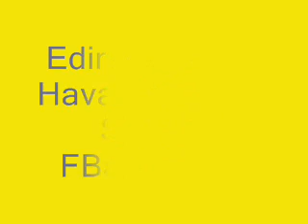edirne roman Havası org ile Ciftetelli Sarhoş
edirne roman havası
Herseyin Sebebi Sensin Sevdigim Gozlerim Agliyorsa Sorumlusu Sensin Ellerim usuyorsa Yoklugundur Sebebi, Herseyin Sebebi Sensin Bitanem Kan Uykusu Belgeseli Eledim Eledim Turkusu Yaprak dokumu pusat kurtlar vadisi pusu zoraki koca korkunc bir film kalbime gomerim sibel can menekse ile halil kavak yelleri hep Yaprak dokumu pusat kurtlar vadisi pusu zoraki koca korkunc bir film kalbime gomerim sibel can menekse ile halil kavak yelleri hep Yaprak dokumu pusat kurtlar vadisi pusu zoraki koca korkunc bir film kalbime gomerim sibel can menekse ile halil kavak yelleri hepsi bir klip son durak avrupa yakasi ronaldinho halay yusuf harputlu donmez olsun komedi doktorlar kanka ilahi tan neler neler atiye deniz tamam cankan korku filmi belgesel fragman zor olum otel shrek tik tak Busra Ayse Eda Ebru Gulcan Sibel Murat Ali Osman Muhammed Mustafa Kucuk Sandal Yilmaz Kolbasti Halay Cekerek Yozgat Emre Altug Ozgun Berksan Ugur Isilak davut guloglu altay burak kut gokhan ozen sinan Umit aksoy Enstrumental Ceza Dj Akman Demet Akalin Mehmet Murat Sercan Serkan Izzet Yildizhan Seda Sayan Grup Xtrem Ebru Yasar DJ Onur Remix Bubbling Arabesk Beat Kutsi Muhabbet Damar Cetin Cetinkaya Etkin Taner Sebnem Gulay Yalin Eylem Turkish Delight Baris Manco Celik Caglar Koray Fahir Atakoglu Grup Koridor Guler Duman Mehmet Yetkin Murat Balaban Yozgatlim Murat Basaran Cihat Dursun Nazo Nilo Oluler Konusmaz Omer danis Agla Gonul Ozlem Ay Git Hadi Git Sabahat Akkiraz Ne Aglarsin Sahrud Sahsenem Seyduna Seni Seviyorum Deniz biliyormusun Goruyormusun gonlumun onurusun serdem coskun umut akyurek yasemin goksu yedi karanfil yusuf gul tomakin duman Turkish Dance Mezdeke Topaloglu Oguz Yilmaz Mazlum Azer Bulbul Metin Isik Guclu Soydemir Razaman Oruc Sensizim Canim Halit Arapoglu Yildirim Tayfun Malatyali Ibrahim Esra Ozmen Ankarali Dogan Sakin Gitme Nez Selahattin Boluk Mustafa Keser Kamuran Akkor Meyhane Sarkilari Doldur Be Meyhaneci Adnan Senses Cansever Grup Vitamin Burhan Cacan Intizar Nilgun Nilgul Islamic Force Umit Besen Zerrin Ozer Orhan Gencebay Kadir Inanir Cartel Ceza Hulya Avsar Tugba Ekinci Boynuz Osman Oztunc Kenan Dogulu Ragga Oktay Berdan Mardini Ilayda Yildiz Tilbe Ozan Turkish Party Saclarini Yol Getir Askim Icin Siir F-sane Duygusal Baba Zula Asya Harun Kolcak Oktay GurTurk Deniz Feneri Tarik Alex yesim Salkim Reyhan Karaca Ekin Soca Damat Tugba Ozerk Kerem Bayar Zeynep Yikil Karsimdan Ogun Sanlisoy Yilmaz Semih Koc Baris keskin Ayten Alpman Emel Deniz Toprak Serap Sapaz Eylul Metin Kardan Adam Hayko Cepkin Zeliha Sunal Ali Guven Onur Akin Cahit Berkay Demir Demirkan Kalya38 Qartanesi66 Asli Hunel Alisan Fatih Erkoc Yusuf Taskin Kayahan Bulent Ortacgil Ilker Murat Gogebakan Seren Akiska Tual Sezi Muazzez Ersoy Nalan Doganay Yonca Lodi Renan Celik Seyyal Soner Arica Hakan Altun Arif Altunkaya Burcu Guven Hakan Aysev Hilal Cebeci Erkan Keremcem Sevval Sam Kazim Koyuncu Ayse Hatun Onal Ata Demirer Mirkelam Gokhan Sezen Rober Hatemo Aylin Coskun Pinar Oner Cem Adrian Ankarali Zehra Belevi Ilhan Sesen Haluk Levent Shaggy Yalin Ziynet sali Sukriye Tutkun Ferda Anil Yarkin Onder bora Dilek Budak Nazan ONcel Fulden Uras Cansu Koc Pamela Cuneyt cakim Ege Ajda Pekkan Nukhet Duru Levent Yuksel Sibel Alas Cenk Eren Gece Yolculari Teoman Gul Onen Gunce Candan Badem Aydin Gurbuz Ahmet hatirla sevgili nazo sensizlik bendeniz tovbe de dudaktan kalbe orumcek adam ezo gelin kabirden mektup annem cakmak cakmak babam ve oglum nev kemal sunal ferhat gocer komur gozlerin son osmanli hokkabaz ozcan deniz ozlem tekin zor yillar yoksun yemin ettim turkce turkuler toygar sikli ninni dizi muzigi tatu tatli intikam sila tarkan sinema rafet el roman romeo resident ozan arif onur san anladim niran unsal nev son album mor ve otesi marmara kopru kolera kopek kirac gidiyorum izel inkar etme huseyin bilir hakan yesilyurt gozbebegim gokhan turkmen genco eve fatih kisaparmak fenerbahce fb deli ruzgar ardic burak kut sonbahar komple bulamadim ibrahim tatlises bilmezdim bedirhan binbir gece arsiz video asef yanliz gitme aldirma gonul aldirma ismail turut yk yurtseven kardesler zara zelihanin gozleri zindan yenilmedim yarali kalbim unut beni ey can tokyo drift son kale sahin selcuk ne bilirsin ferdi tayfur petek dincoz ebru destan hande yener kuzey ruzgari ibrahim tatlises ey sevdigim mustafa ugur elif karli dursun ali erzincanli yaranamadim bebegim beni terketme abdurrahman onul yaban gulu yilmaz erdogan reyhan karaca mustafa ugur ayriligin atesi dua macera gulumse anne hababam sinifi hasret kaldim emre aydin beni al pinhani ah le yar aci hayat gulben ergen gaye aksu duman ceylan yaram icerden